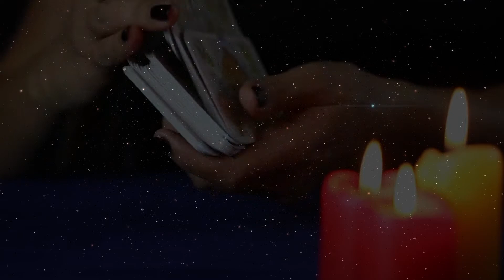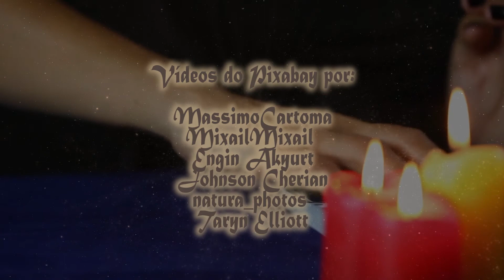Olho de Crocodilo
Composição: Davi Lara
Voz: Ênia Ramos
Davi: Violão:
Arranjo: Davi Lara e Uyatã Rayra
Direção, Arte, Fotografia, Montagem, Edição e Atuação: Aída Vitória
Agradecimentos: Videos retirados do site Pixabay